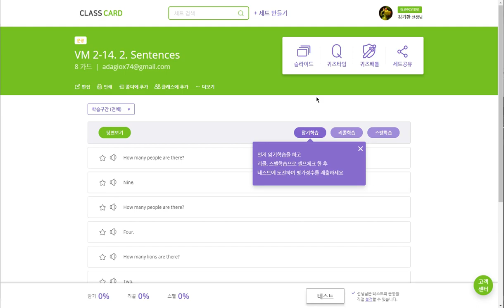김지호 2019 05 29 일대일